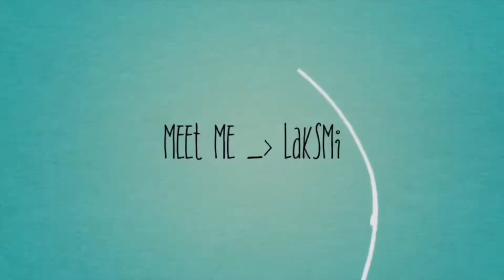Resep Jagung Bakar Puncak / Spicy Salty & Sweet Grilled Corn Recipe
Hello everyone… its Summer grilling.. lets grill the corn using this recipe.. so good

Resep Jagung Bakar  / Indonesian Grilled Corn Recipe

Ingredients/ Bahan
~ Corn / jagung
~ 3 cloves of garlic / bawang putih
~ 1/2 cup butter or margarine ( add more if you like, depends on how much corn are you going to grill )
~ 1 tsp salt / garam
~ 3 tbsp sugar / gula pasir  atau bisa pake gula merah ( or use palm sugar / brown sugar if you like )
~ 10 chili pepper / sambal ( add more if you like more spicy )

Note :
~ brush the sauces twice or more
~ you can save the sauce up to 4 days in the fridge /bumbu jagung nya bisa dikulkas selama 4 hari